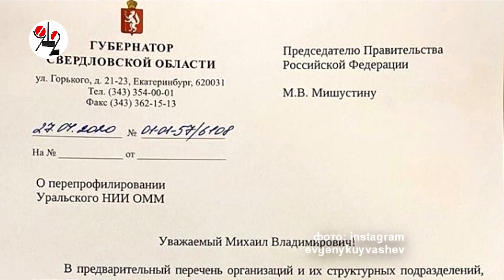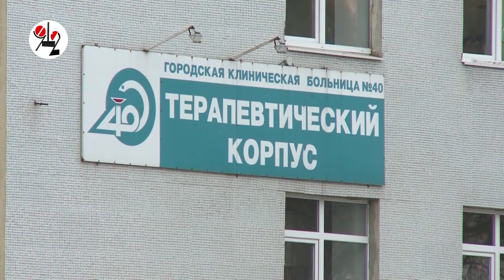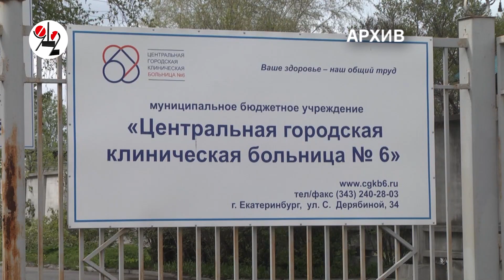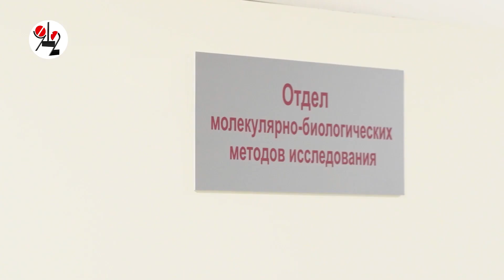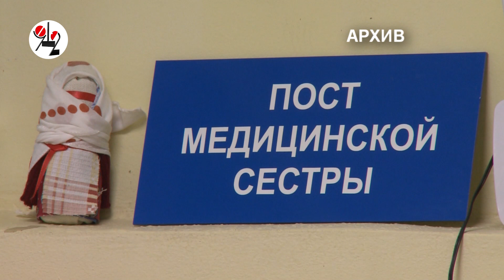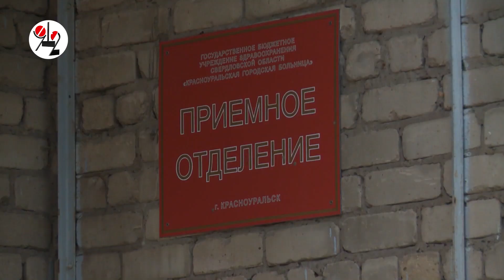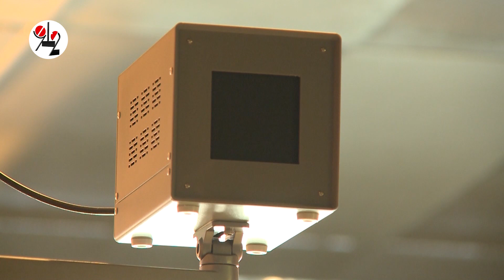Народ в изоляции психованным стал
Об этом на экспертном совете заявил госдумец А.Петров, а главный инфекционист города предложил екатеринбуржцам выбрасывать маски, каждый раз, выходя из магазина или автобуса, но по 40 рэ. швырнуть в урну - не у каждого рука поднимется